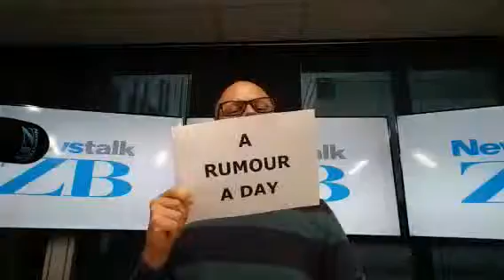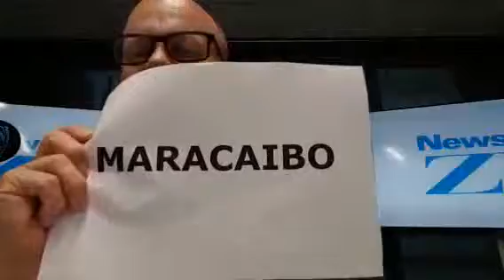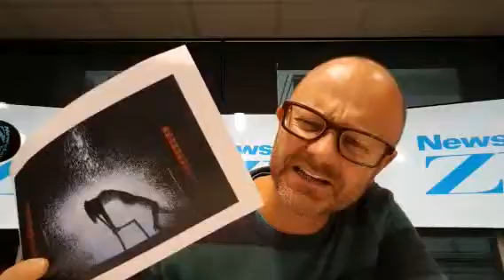glennzb TV: Episode 188 - A Rumour a Day